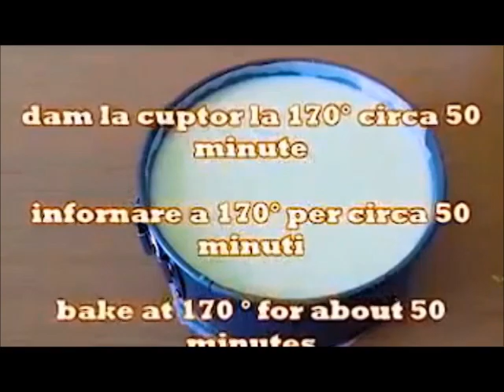Pasca fara aluat /Cheesecake al forno / Baked cheesecake / CC Eng Sub/ Sottotitoli in italiano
Pasca fara aluat cu zmeura / Cheesecake la Cuptor /Cheesecake al forno / Baked cheesecake CC Eng Sub / Sottotitoli in italiano Ingrediente baza: 1 pahar de gris, 100 g miere de albine sau zahar, 70 g unt, Ingredinte CREMA:  1 lamaie, 150 g kefir, 250 g branza de vaci, 3 oua, 1 praf de sare, 100 g miere de albine sau zahar, 100 g stafide, 100 g dulceata de zmeura
Va multumesc!